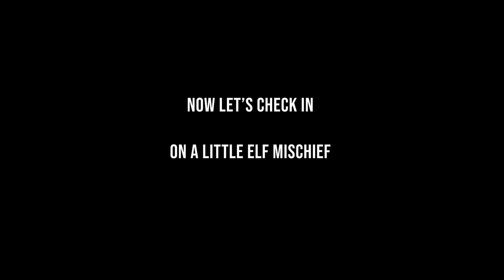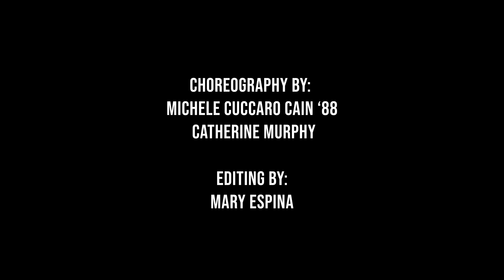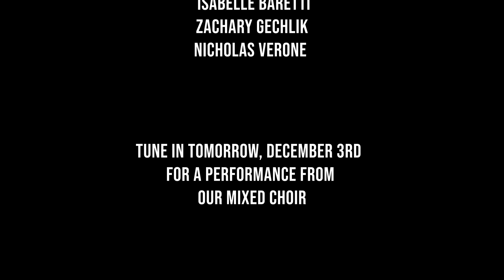Day Two - Santa Claus is Coming to Town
Some of our HT dancers perform "Santa Claus is Coming to Town"